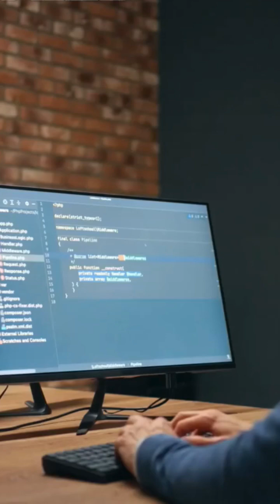Junior vs. Senior Developer Coding Styles – What's the Difference? 🚀 | Code Comparison Explained🧑‍💻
🎉 In this video, we're diving into the differences between how junior and senior developers write code. We’ll break down a simple coding example—calculating the average of a list of numbers—and compare the approaches, discussing everything from functionality to optimization and error handling. Whether you're new to programming or a seasoned pro, this video is packed with tips to help you write cleaner, more efficient code.